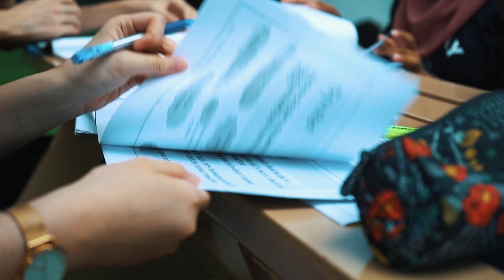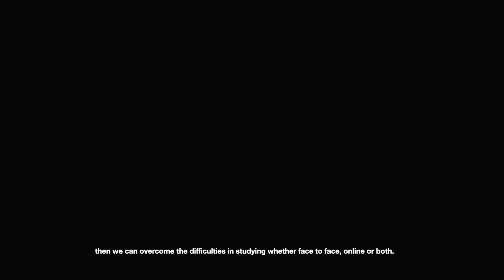Sunway University Business School - Adapting to the New Norm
The current pandemic has changed the landscape of education. Teaching and learning has evolved into online and remote, in front of the computer, instead of in person, in class.

We at Sunway University have a bespoke solution in the way we teach and learn to suit a wide variety of ever changing situations. To bring the best we can to our students while keeping it safe for all.

We have introduced the Sunway University Dual-Mode Learning. It allows students to attend lectures online with various tools developed to assist with learning, and physically in-person, with social distancing of course when permitted.